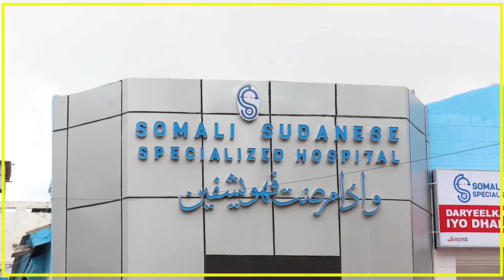FAAHFAAHINO LAGA HELAYO DAGAAL AL-SHABAAB IYO DAD SHACAB AH KU DHEXMARAY DEEGAANKA BAXDO